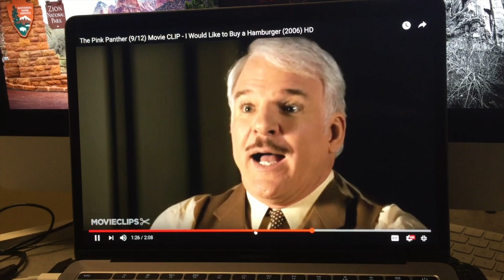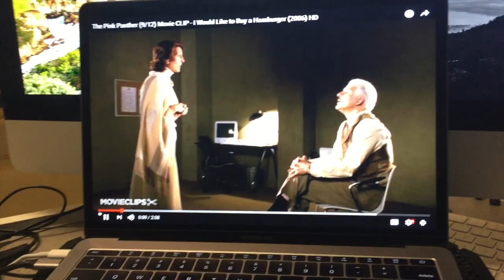Paris July 2019